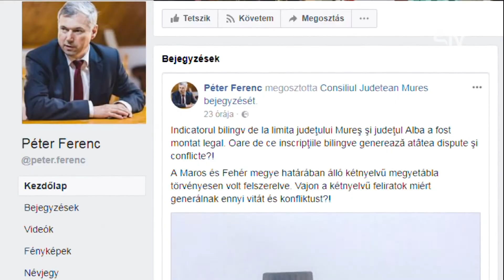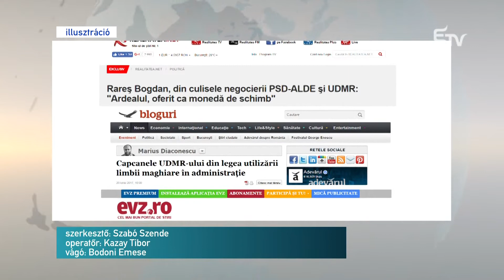Szószátyár gyűlölködők – Erdélyi Magyar Televízió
A romániai közéletben nem csupán jelen van, hanem valósággal virul a gyűlöletbeszéd. És ezt már nem csak a hazai jogvédő szervezetek állapítják meg, hanem külföldi intézetek is. Legutóbb a budapesti Nemzetpolitikai Kutatóintézet készített elemzést erről, az ActiveWatch jogvédő szervezet jelentése alapján.